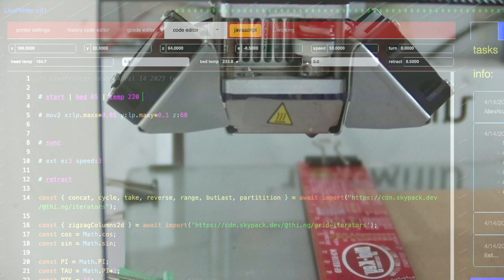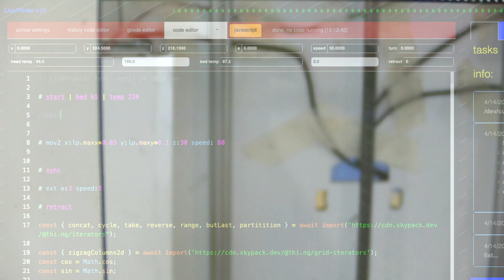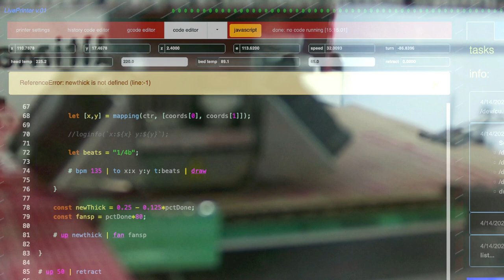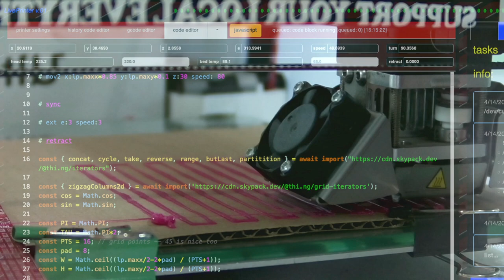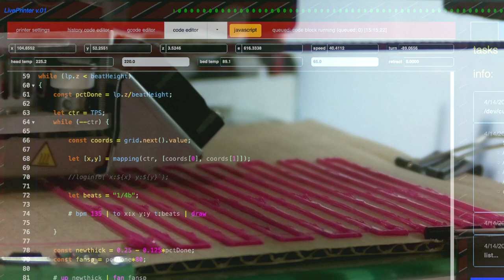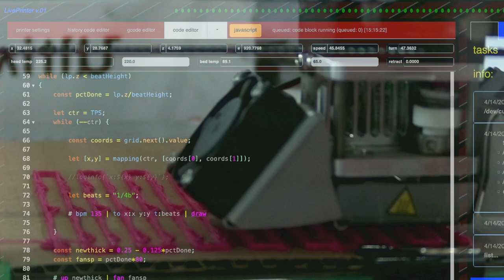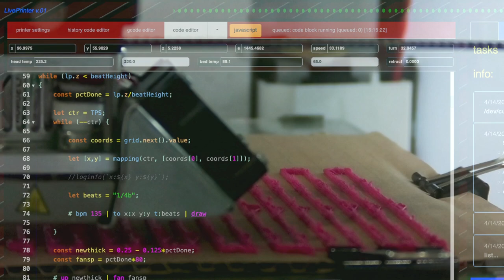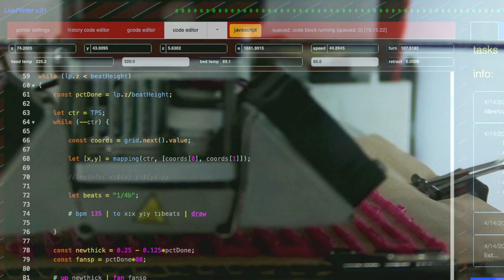LivePrinter -- zigzag beat grid lon composition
Lots going on here, an evolving techno soundscape. A live performance using LivePrinter of drawing a zig zag grid (alternating columns going up and then down), with the distance between each point ( in a 16x16 grid) being a 1/4 beat at a rhythm of 135 beats per second.